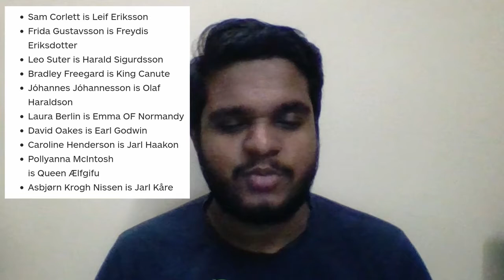Vikings Valhalla A new Series Cast ,Plot Explained in Tamil | Where is Rollo ?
✖COPYRIGHTS : The Videos and Images I used in this video are not owned by me all the credits goes to the respective owners and the purpose of the usage is to teach and enlighten the people about the specific Area

Host 💺& Content📜
          Parthi

       Edited By 💻
Editor of Webwood